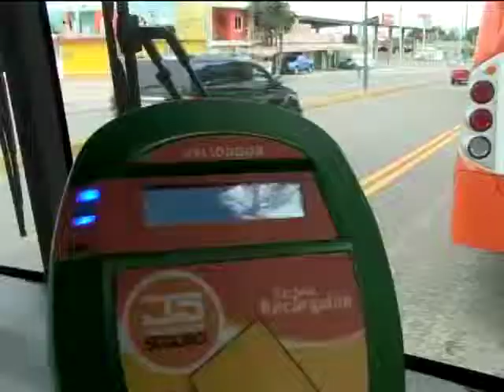Juan Sabines inició operación de Conejobus